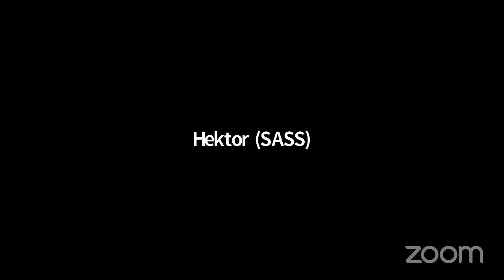Board of Supervisors Meeting 9.15.2020